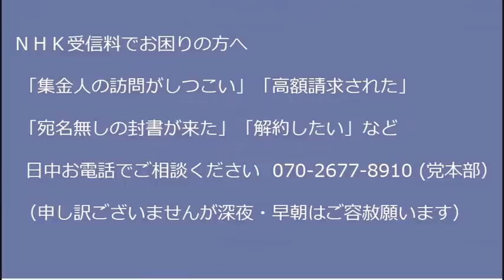れいわ山本太郎、立憲と維新の連携を「悪魔！地獄！」と貧困な語彙で罵る／豊島区で外国人同士の抗争発生、確実にマフィア化してる模様20221101